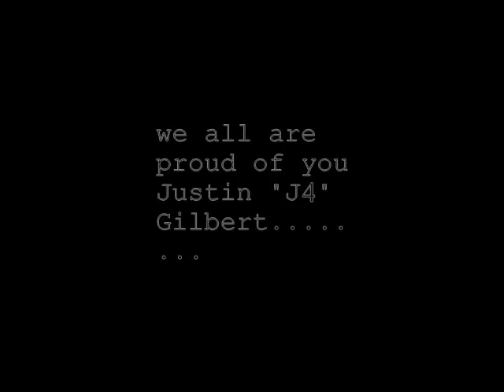Justin "J4" Gilbert 93 yard kickoff return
Justin gilbert runs 93yards back for a TOUCDOWN for oklahoma state cowboys.